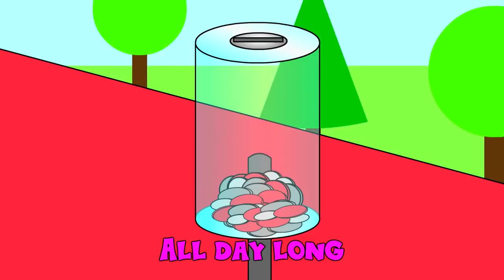The Wheels On The Bus | Red Bus Version | Nursery Rhymes | Kids Children Kindergarten Song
Made in the UK. Quality animation & music. The wheels on the bus go round and round .

Made in the UK. Quality animation & music. A retake of the Wheels on the Bus using the music but with new lyrics!

Download our videos © El Bebe Productions Limited 0:04 - Wheels On The Bus - Part 1 (Green Bus) 1:53 - Wheels On .